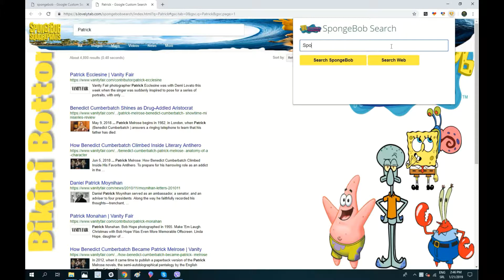Everything About Bikini Bottom!!!!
SpongeBob Search Lovelytab Search Extension for your Chrome!

SpongeBob Search Extension gives you easy access to search for SpongeBob Topics And Videos in the separate browser which appears when you click the icon in your toolbar.

In order to get the best-related search, this extension updates your browser Omnibox search to allow metadata search for the topic you’ve installed.

How to use and features explained:

SpongeBob Lovelytab Search extension is so simple and just by clicking on Add to chrome – it will be added automatically.
In the address bar, type Spongebob and hit ‘Space’ or ‘Tab’ on your keyboard. After that type the information you want to know about the topic installed.
Search the internet regularly or preform specific SpongeBob Videos searches in your Omnibox and browser action modal.